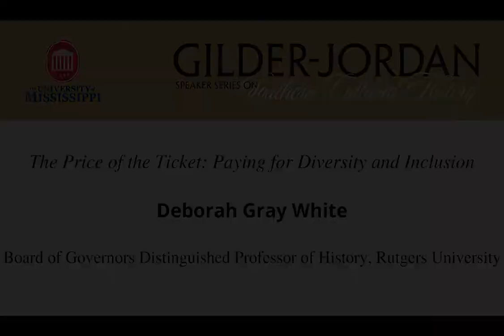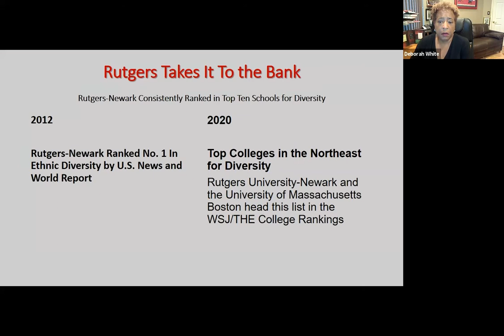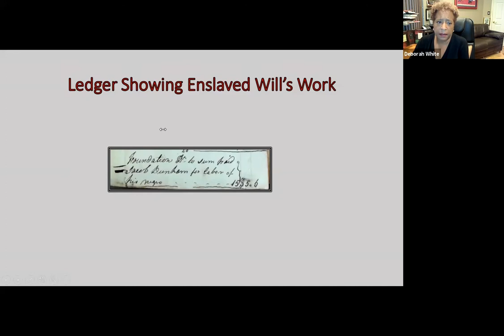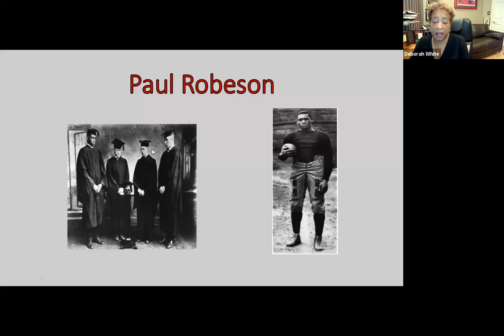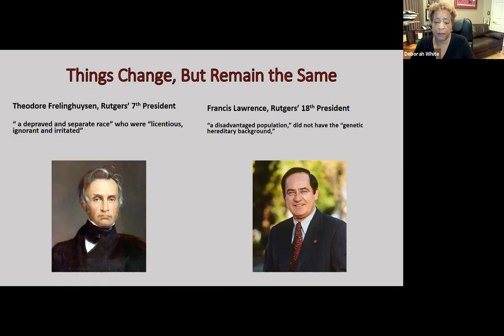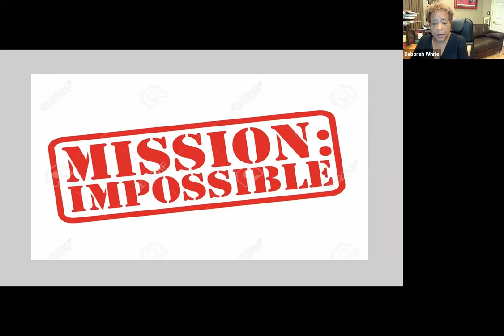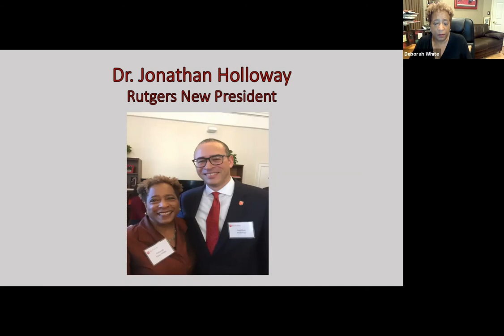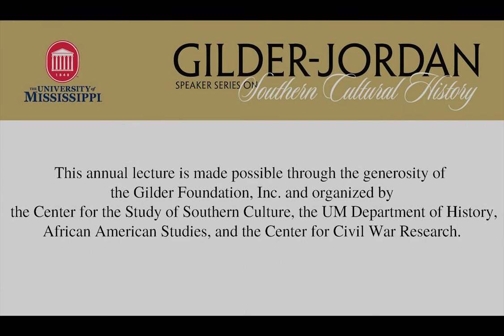2021 Gilder Jordan Lecture: Deborah Gray White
Deborah Gray White

Many colleges and universities have added “diversity and inclusion” to their mission statements in recent years, but these goals have financial and emotional costs and are not achieved without intentional and thoughtful effort to dismantle the structures that perpetuate exclusion and homogeneity. Rutgers University began this process in 2015 by delving into its history and exploring how and why the structures that excluded African Americans for more than two hundred years were created. For this year’s Gilder-Jordan Lecture in Southern Cultural History, Rutgers history professor Deborah Gray White will talk about that history and the price Rutgers paid, and is paying, to make the diversity that it advertises a reality.

Dr. White delivered this lecture virtually on Tuesday, September 21, 2021.

Deborah Gray White is Board of Governors Distinguished Professor of History at Rutgers University in New Brunswick, New Jersey. She is a specialist in the history of African American women. Author of Ar’n’t I a Woman? Female Slaves in the Plantation South and Too Heavy a Load: Black Women in Defense of Themselves, 1894–1994, White is also editor of Telling Histories: Black Women in the Ivory Tower, a collection of personal narratives written by African American women historians that chronicle the entry of black women into the historical profession and the development of the field of Black women’s history. She currently codirects the “Scarlet and Black Project,” which investigates American Indians and African Americans in the history of Rutgers University.

Organized through the Center for the Study of Southern Culture, the African American studies program, Center for Civil War Research, and the Department of History, the Gilder-Jordan Speaker Series is made possible through the generosity of the Gilder Foundation, Inc. The series honors the late Richard Gilder of New York and his family, as well as University of Mississippi alumni Dan and Lou Jordan of Virginia